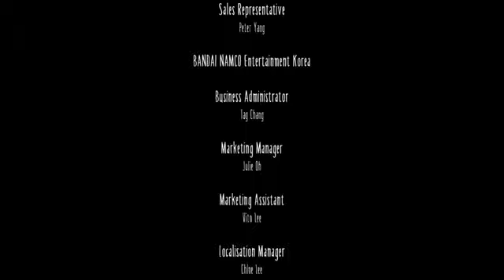My Favorite Scene In Little Nightmares 1